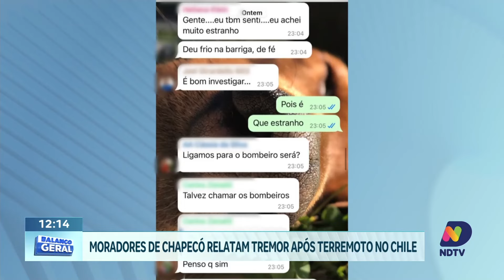Terremoto no Chile é Sentido em Chapecó e Outras Cidades Brasileiras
Na manhã desta terça-feira, um terremoto que atingiu o norte do Chile foi sentido em várias cidades brasileiras, incluindo a cidade de Chapecó. Moradores locais relataram ter sentido tremores e acionaram os bombeiros para verificar possíveis danos. O tremor, que inicialmente ocorreu no Chile, propagou suas ondas sísmicas para além das fronteiras, alcançando diversos municípios no Brasil.